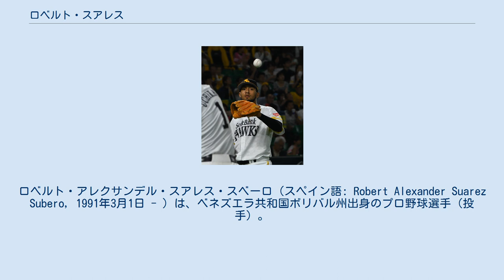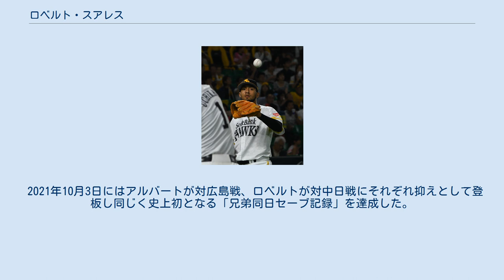ロベルト・スアレス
ロベルト・アレクサンデル・スアレス・スベーロ（スペイン語: Robert Alexander Suarez Subero, 1991年3月1日 - ）は、ベネズエラ共和国ボリバル州出身のプロ野球選手（投手）。
右投右打。
 実兄は同じくプロ野球選手で東京ヤクルトスワローズ所属のアルバート・スアレス。
 少年時代に野球を始めたものの、10代のうちにメジャー球団とは契約することができず、20歳で一旦野球を辞めた。
その後は、母国で建築現場の作業員やタクシーの運転手として働いていたものの、夢を諦められず22歳で野球を再開し、2014年に23歳でメキシコに渡りプロ入りを目指した。
 2015年、メキシカンリーグのサルティーヨ・サラペメーカーズと契約。
ここでは中継ぎとして43試合に登板して5勝0敗23セーブ・防御率1.71の好成績を残した。
当時から99マイル（159km/h）の速球を投げており、47回1/3で48奪三振を記録した。
そのためシーズン中からメジャーリーグの複数球団に加え、福岡ソフトバンクホークスも獲得を狙っていた。
 2015年11月2日、ソフトバンクと推定年俸5,000万円の1年契約を結んだ。
背番号は球団史上初めて90を着用することとなった（後述）。
 2016年、開幕は二軍で迎えるものの4月9日に一軍登録され、同月10日に藤崎台県営野球場で行われた対オリックス・バファローズ2回戦において、8回に登板し、1イニングを打者3人で抑え、初登板を果たす。
12日の対埼玉西武ライオンズ戦で初のホールドを、24日の対北海道日本ハムファイターズ戦には初勝利を挙げ、セットアッパーとして頭角を現す。
5月12日の対千葉ロッテマリーンズ戦で初黒星を喫するが、その後もセットアッパーとして活躍し、クローザーのデニス・サファテに次いで、チームで2番目に多い58試合に登板し、53回2/3を投げ、2勝6敗1セーブ26ホールドを記録した。
10月14日のクライマックスシリーズで球団新記録となる161km/hを記録。
オフに推定年俸8,000万円の1年契約でソフトバンクに残留することが決まった。
 2017年開幕前の2月8日に第4回WBCのベネズエラ代表に選出された。
3月11日に行われた1次ラウンド、対イタリア戦に登板。
7回にリリーフで登板。
1イニングを無失点で抑えるが、翌12日に行われた対メキシコ戦で、8回にリリーフとして登板した際に、右腕に強い痛みを覚え負傷降板する。
3月17日に神奈川県内の病院で精密検査を行い、「右前腕部の軽度の肉離れ」と診断されたが、4月5日に右腕を検査の為に渡米。
再検査の結果、右肘に異常が見つかり同月11日に「右肘内側側副靱帯再建手術（トミー・ジョン手術）」を受けることとなり、2017年シーズンは登板なしに終わった。
 2018年も上記の怪我のリハビリに取り組んでいたが、8月11日に行われた対日本ハム戦において2年ぶりとなる一軍公式戦登板を果たし、8月22日の対日本ハム戦では2年ぶりの復活勝利を飾る。
シーズン全体では11試合の登板で1勝1敗3ホールド、防御率6.30の成績に終わったものの、先発転向も視野に入れて現状維持の推定年俸8,000万円で再契約を結んだ。
 2019年は先発に転向し、6先発を含む9試合に登板したものの、0勝4敗、防御率5.74の成績に終わり、オフにソフトバンクから戦力外通告を受けた。
 2019年12月19日に阪神タイガースと契約合意した。
推定年俸8,000万円の1年契約で、背番号は75。
 2020年6月23日の対ヤクルト1回戦において8回に登板しデビュー。
1イニングを打者3人・9球で抑えた。
25日の3回戦で初のホールドを挙げるなどセットアッパーとして活躍していたが、7月12日の対横浜DeNAベイスターズ5回戦において、この日登録を抹消されたクローザー藤川球児の代役に指名され2点差の9回に登板。
1失点こそしたがリードを守り切って阪神では初、日本ではソフトバンク時代の2016年以来4年ぶりのセーブを挙げ、その後はクローザーに...